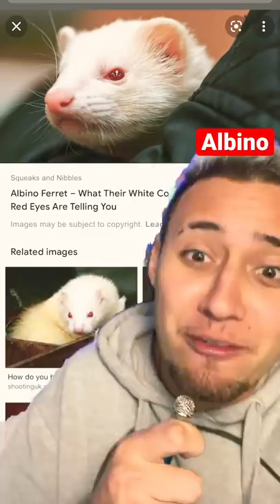Quantos tipos de Furão existem no mundo?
► E ai meus inscritos tudo certo? Eu sou o Viros e hoje pessoal mostrei pra vocês os tipos de furão que existem no nosso mundo!

• Uooow 🤟🏼